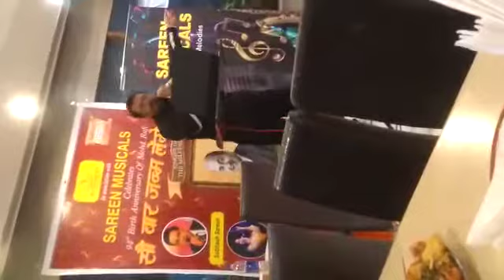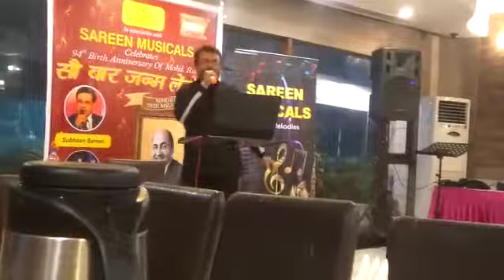Gulaabi ankhein club 29 Dec 18